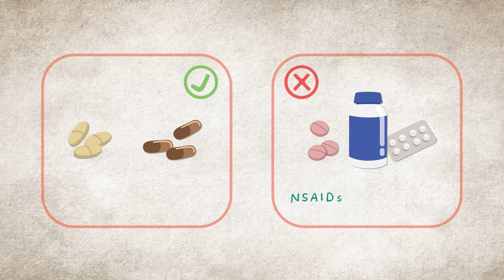Lupus Nephritis - Lifestyle and Wellness | National Kidney Foundation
Lupus is the short name for the disease Systemic Lupus Erythematosus (SLE).  When Lupus affects the kidneys, it's called Lupus Nephritis. In this short, animated video series, you will learn about Lupus Nephritis, how it's diagnosed, treatment options, and how certain lifestyle choices can help to manage it. The good news is that if found early, and treated right, the outcome for kidney patients can be very bright.